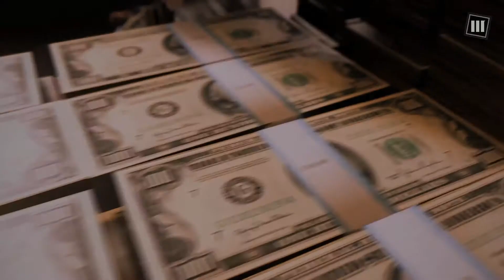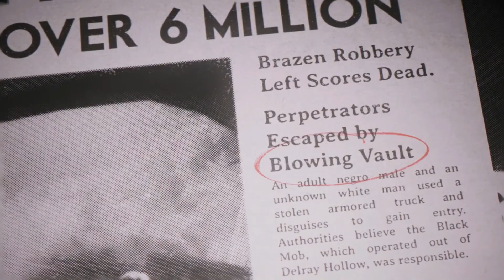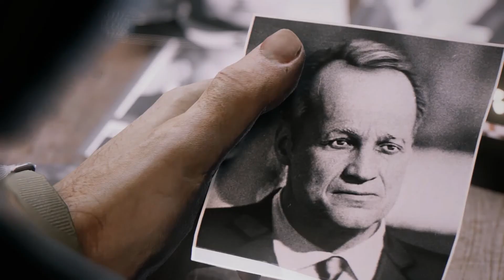ОТВЕТ МАРКАНО - Mafia 3 - #3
Настало время выплатить долг Сэлу Маркано. Маркано вызывает Линкольна к себе и делает ему предложение, от которого невозможно отказаться.